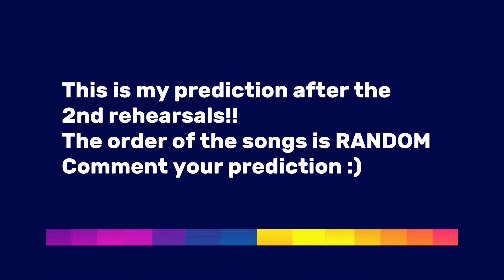Eurovision Song Contest 2024 Semi - Final 1 | Qualifiers PREDICTION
This is my PREDICTION about the 10 qualifiers of Semi - Final 1 ! Please respect it and comment your prediction!

Eurovision 2024 All Songs:
Albania: Besa - Titan
Armenia: Ladaniva - Jako
Australia: Electric Fields - One Milkali (One Blood)
Austria: Kaleen - We Will Rave
Azerbaijan: Fahree feat. Ilkin Dovlatov - Özünlə Apar
Belgium: Mustii - Before The Party's Over
Croatia: Baby Lasagna - Rim Tim Tagi Dim
Cyprus: Silia Kapsis - Liar
Czechia: AIKO - Pedestal
Denmark: Saba - Sand
Finland: Windows95man - No Rules!
France: Slimane - Mon Amour
Georgia: Nutsa Buzaladze - Firefighter
Germany: Isaak - Always on the Run
Greece: Marina Satti - Zari
Iceland: Hera Björk - Scared of Heights
Ireland: Bambie Thug - Doomsday Blue
Eden Golan - Hurricane
Italy: Angelina Mango - La Noia
Latvia: Dons - Hollow
Lithuania: Silvester Belt - Lukltelk
Luxembourg: Tali - Fighter
Malta: Sarah Bonnici - Loop
Moldova: Natalia Barbu - In the Middle
Netherlands: Joost Klein - Europapa
Norway: Gåte - Ulveham
Poland: LUNA - The Tower
Portugal: Iolanda - Grito
San Marino: Megara 11:11
Serbia: Teya Dora - Ramonda
Slovenia: Raiven - Veronika
Spain: Nebulossa - Zorra
Sweden: Marcus & Martinus - Unforgettable
Switzerland: Nemo - The Code
Ukraine: Alyona Alyona & Jerry Heil - Teresa & Maria
United Kingdom: Olly Alexander - Dizzy